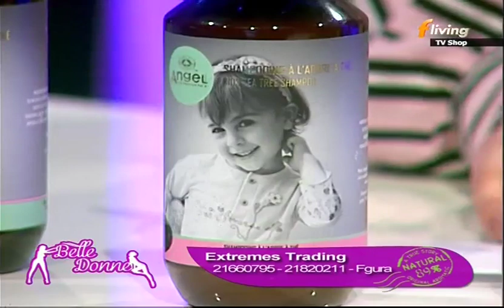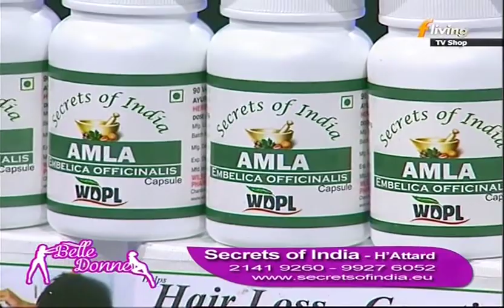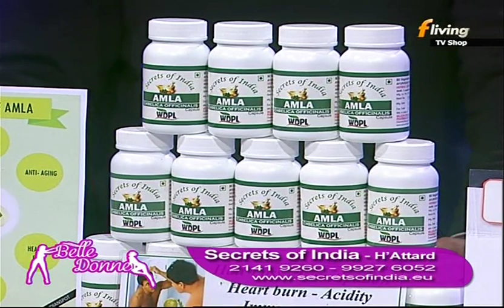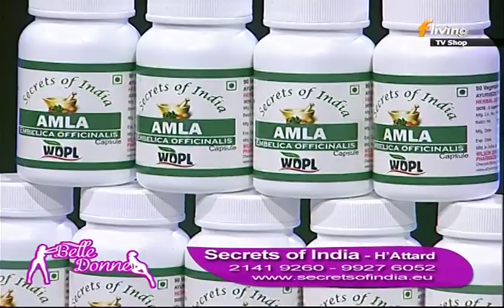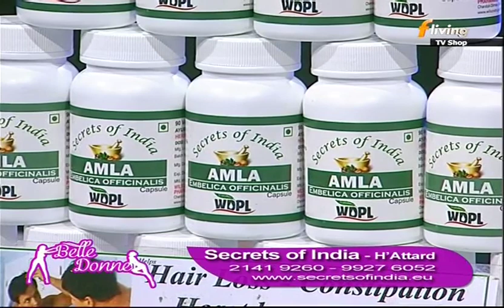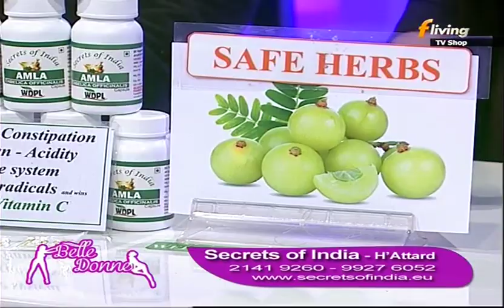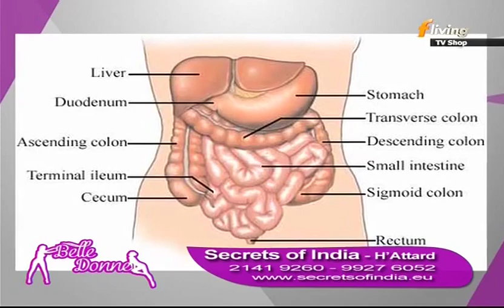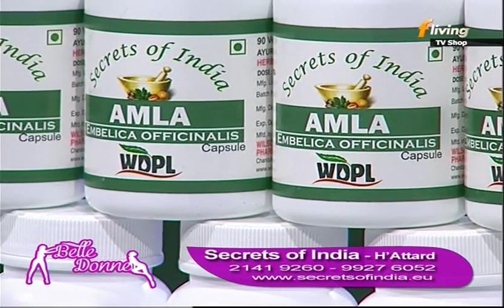Belle Donne 15-01-2020